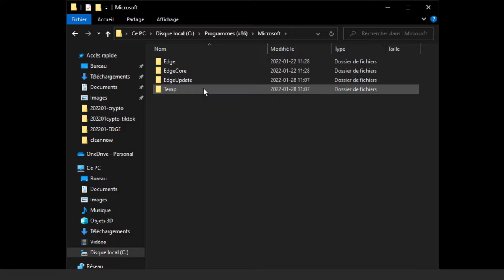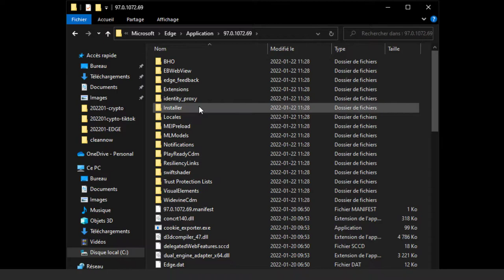DÉINSTALLER EDGE - 30 secondes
Procédure en 2 étapes de 30 secondes pour désactiver Microsoft Edge de votre Windows.

Commande dans la vidéo :
Copier/coller de la vidéo : setup.exe --uninstall --system-level --verbose-logging --force-uninstall

Segments :
00:13 Introduction
00:28 Se rendre dans le dossier
01:18 Ouvrir une fenêtre terminal
01:26 Commande à entrer